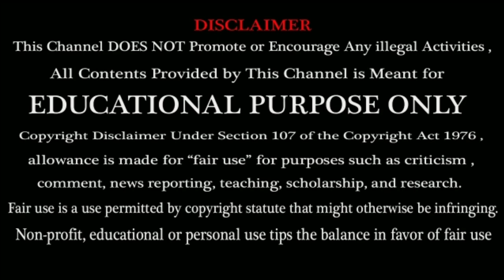The History of Spartans | Warriors | Battle with Athens | Culture and Military - Explained Tamil.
Hi Friends ! In this video we are going to See about the History of spartans | Warriors | Battle with Athens | Culture and Military - Explained Tamil.

History of spartans and Athens Story|Warriors|Culture and Military - Explained Tamil.

The ancient Greeks used one of three words to refer to the home location of the Spartans. The first refers primarily to the main cluster of settlements in the valley of the Eurotas River: Sparta.[16] The second word was Lacedaemon (Λακεδαίμων);[17] this was also used sometimes as an adjective and is the name commonly used in the works of Homer and the historians Herodotus and Thucydides. Herodotus seems to denote by it the Mycenaean Greek citadel at Therapne, in contrast to the lower town of Sparta. It could be used synonymously with Sparta, but typically it was not.

We will be surely uploading the content related on greek Mythology, Norse Mythology and Egyptian mythology.